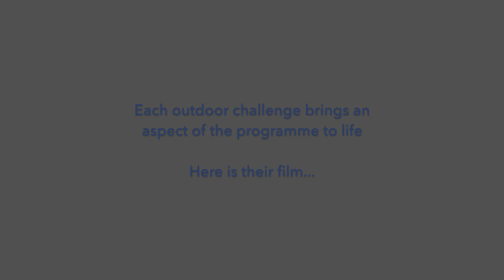A Brathay programme from Gloucestershire CC's point of view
Early Career Professionals team from Gloucestershire County Council came to Brathay Hall in the Lake District to take part in our Leadership, Team & Personal Development programme.

This is the programme from their perspective!